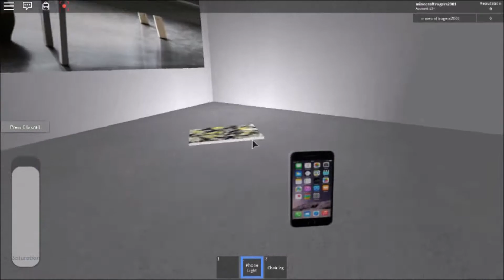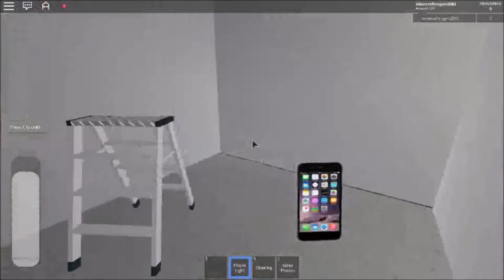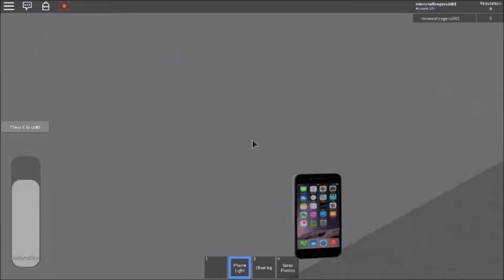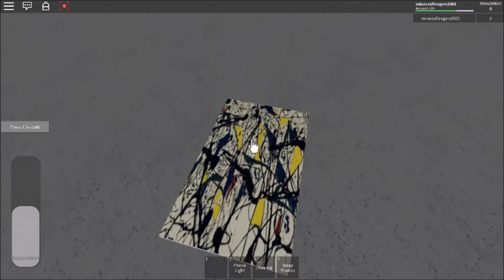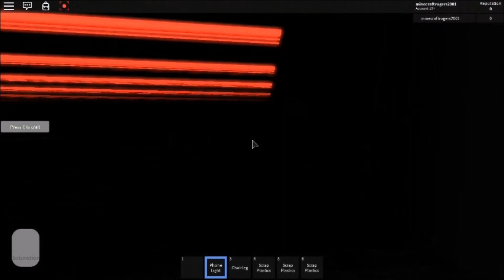ROBLOX Gameplay SCP-3008 ( IKEA )